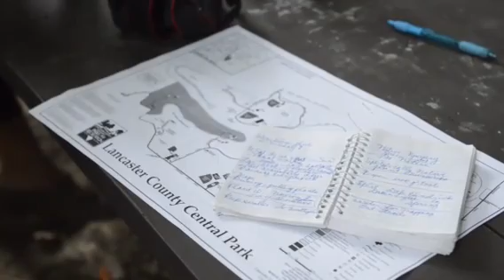Volunteers to maintain Lancaster County Central Park trail with no weed-killers or pesticides